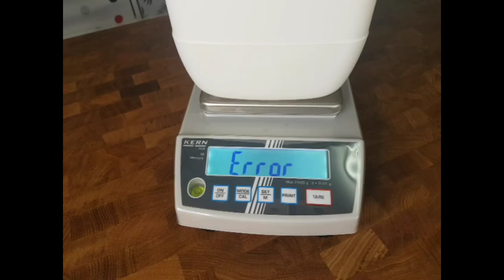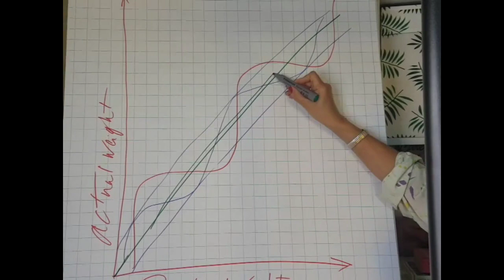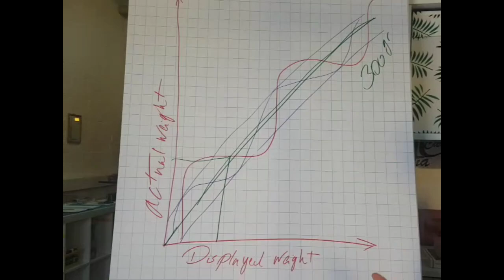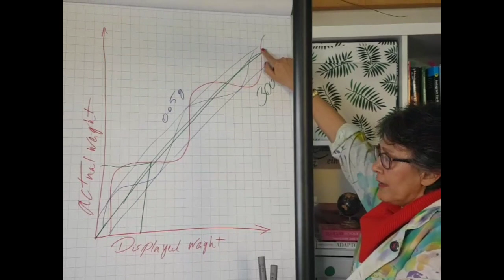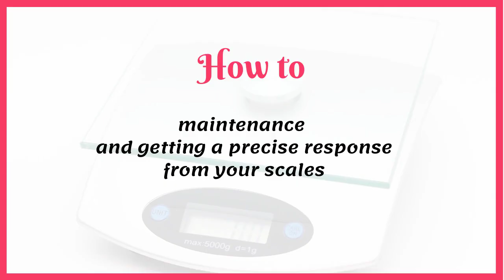What you need to know about lab scales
In today's video we'll give you some tips about purchasing and maintenance of your lab scales